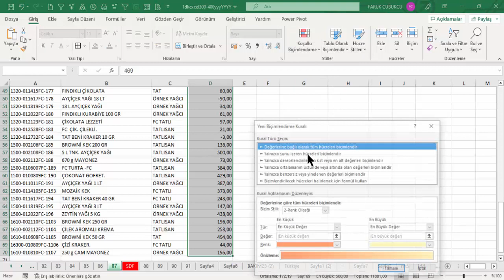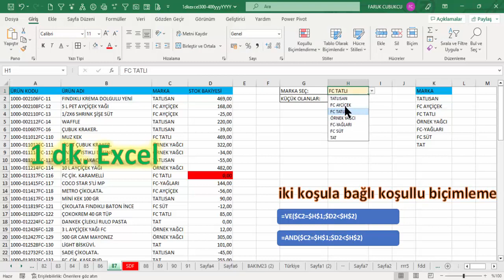Excel 1 Dakika - İki koşula bağlı koşullu biçimlendirme